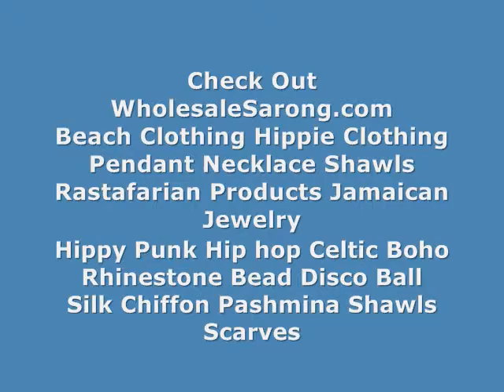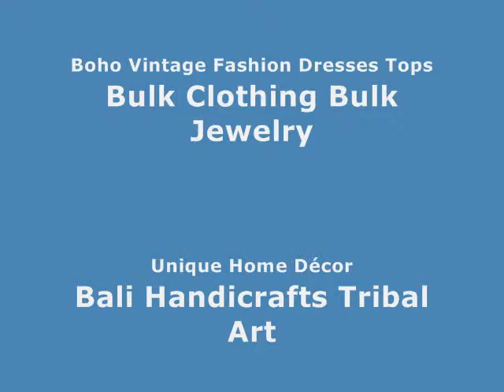indonesia art beach clothing wholesaler rasta raggae sarong hippie clothing WholesaleSarong.com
USD$4.95 each
rasta raggae sarong hippie clothing

bikini clothing wholesaler rasta raggae sarong hippie clothing
us supplies summer dress rasta raggae sarong hippie clothing
wholesalebali sarong clothing wholesaler sarong hippie themed
wholesale bali fashion summer fashion wholesale clothing sarong hippie themed
bali batik bikini accessories wholesale clothing sarong hippie themed